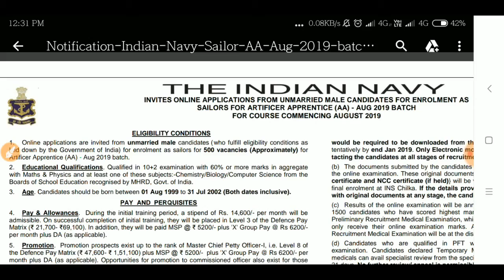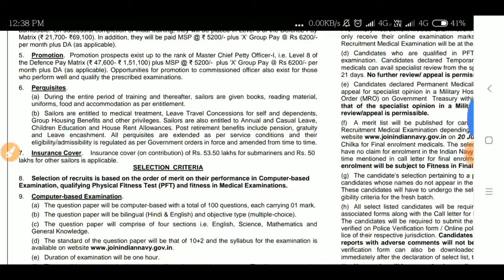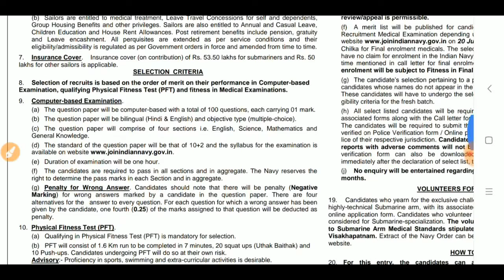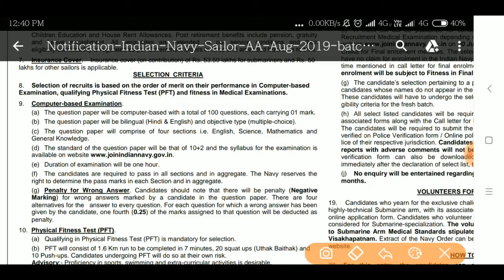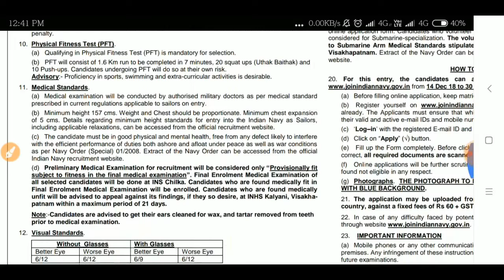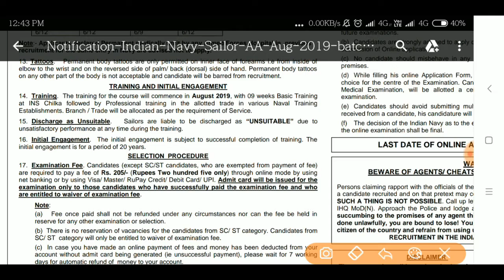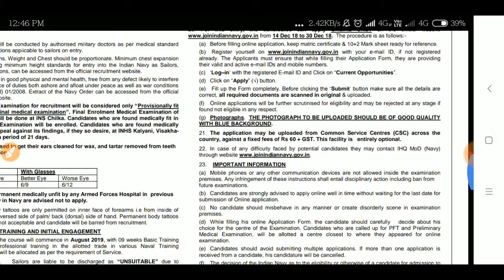INDIAN NAVY RECRUITMENT FOR SAILOR (AA) 2019, ভাৰতীয় নৌ সেনাত Sailor (AA)২০১৯ ৰ ভর্তিৰ খৱৰ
👉👉Online money earning, latest government job information, All features of Digital india and It's different methods of digitalisation, current different opportunities.